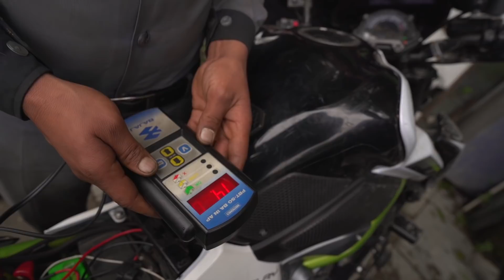very disappointed & Bike ka BATTERY bhi kharab 😩